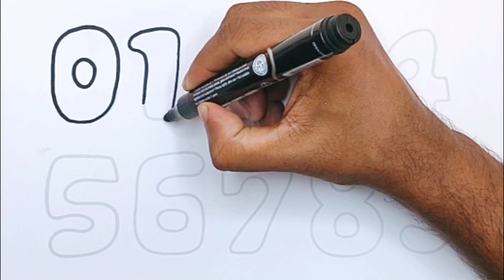1234567890 /// How to Draw and Paint Numbers 1234 for Kids /// Coloring Page /// Ks Art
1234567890 /// How to Draw and Paint Numbers 1234 for Kids /// Coloring Page /// Ks Art

drawing,
painting,
numbers,
learning,
education,
art,
tutorial,
Drawing,
Painting,
Art,
Tutorial,
Numbers,
1 to 10,
Educational,